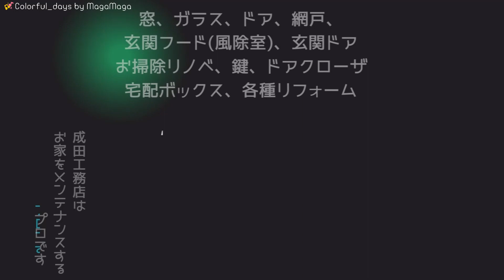リフォーム 部分リフォーム プチリフォーム ドアリフォーム 窓リフォーム 風呂リフォーム 曙 稲穂 金山 札幌 江別